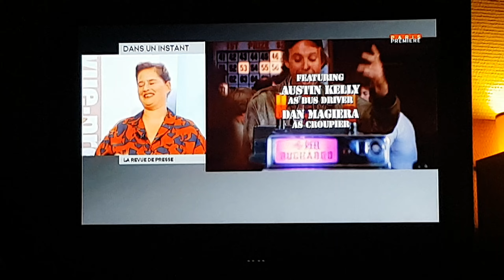Démystification ! Syndrome Mandela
La voiture de la serie l'Agence tout risque est bien noir et rouge !